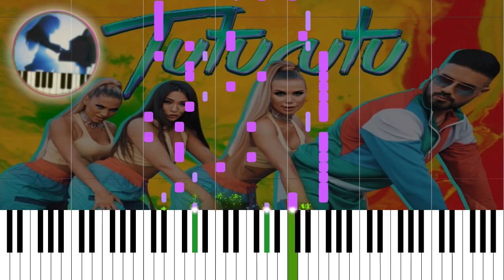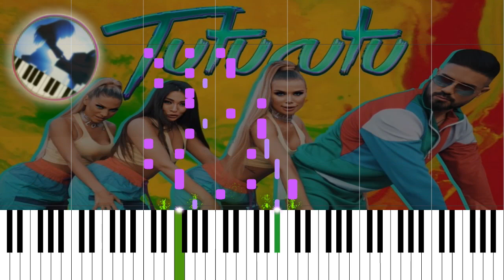MC STOJAN X HURRICANE - TUTURUTU 🎹 Piano Tutorial 🎹 Piano Cover 🎹 Instrumental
mc stojan x hurricane - tuturutu | piano cover piano tutorial klavir | instrumental karaoke matrica tekst muzika official video  | How to play piano | remix kako svirati klavir | alo salji broj la miami sanja vučić ksenija knežević ivana nikolić hasta la vista eurovision serbia | serbian songs covers tutorials

Piano tutorial/cover arranged and recorded by LadyT - Piano Tutorial

You can expect more videos from me. 🎹 LadyT 🎹 ❤

To better learn to play the piano, you can slow down piano tutorial (Settings-Playback speed-0,75: 0,5 or 0,25). 🎶🎶🎶